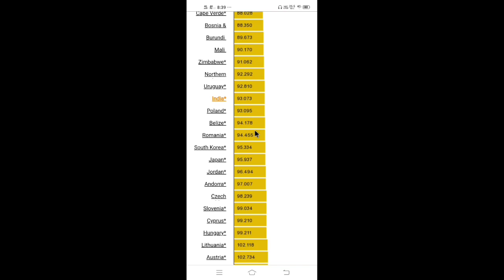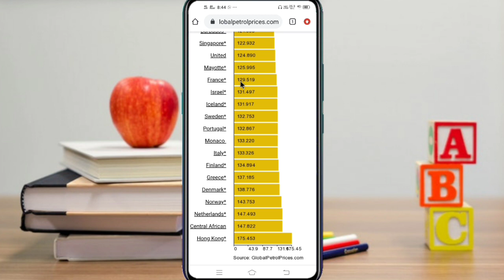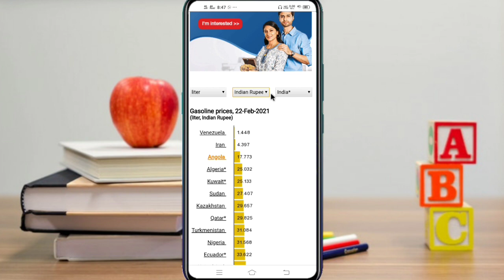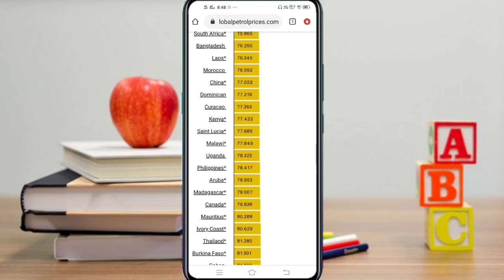Petrol Price in World Check Online / Koi bhi country ka petrol price kaise dekhe / in Hindi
How to check petrol price in world
World petrol price check online
Koi bhi country ka petrol price kaise dekhe puri jankari aapko is video per milega